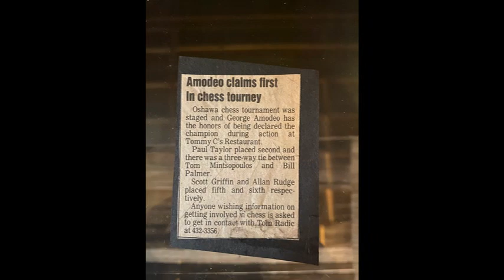George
My late brother George..